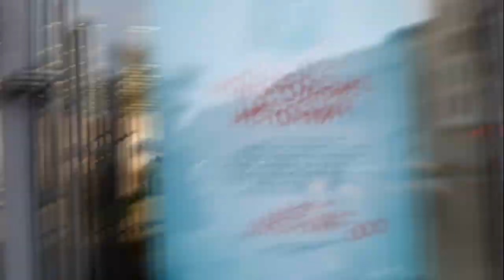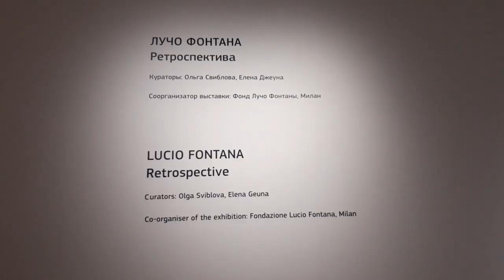Зачем Лучо Фонтана резал холсты. Прогулка в Мультимедиа Арт Музей.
В этом видео мы прогуляемся в Мультимедиа Арт Музей и посмотрим выставку итальянского художника экспериментатора Лучо Фонтана "Ретроспектива".